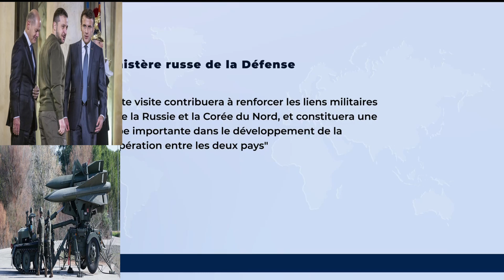RUSSIE VS COREE DU NORD : La Russie renforce ses relation avec la Corée du nord